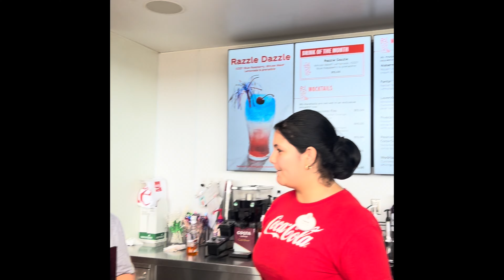World TOUR TASTING COCA - COLA SODAS 🥤in 56 Minutes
Want to Disney Spring CoCA-Cola store to try every Flavor Soda They ever made 7/10